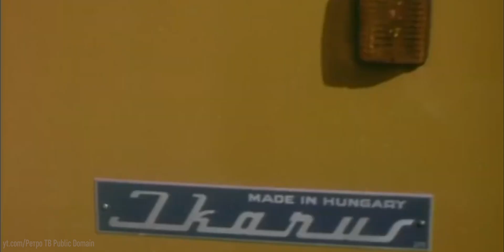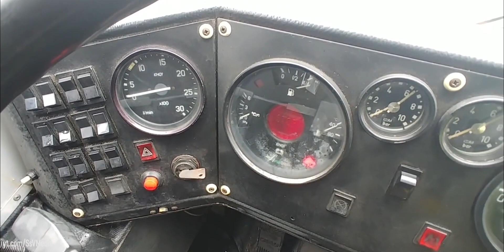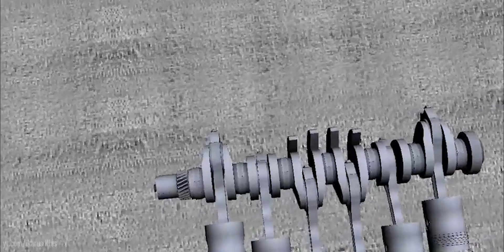Икарус 280|ЛЕГЕНДАРНАЯ ГАРМОШКА|автоBUSы|Ikarus 280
Друзья, я продолжаю тему автобусов на своем канале, и на этот раз мы с вами отправимся в город Волхов, что в Ленинградской области, что бы перед порезкой взглянуть на последний линейный Икарус 280.33О в России.

Всем привет! Меня зовут Никита Строев, и я рад вас приветствовать на канале Подорожник! Здесь вы узнаете много нового об общественном транспорте, а также научитесь снимать малобюджетное кино своими силами. Ну а если копнуть немного глубже и поднять мои видео за предыдущие года, то там будут и разнообразные самоделки, и куча влогов и веловлогов, и лайфхаки, и топы, и обзоры, и много других разных шоу!

Внимание! Этот канал для порядочных и культурных людей: за оскорбления или "тролинг"- ПОЖИЗНЕННЫЙ БАН!!!
•Инстаграм канала: podoroznik.inst
•Мой Инстаграм: stroev.n